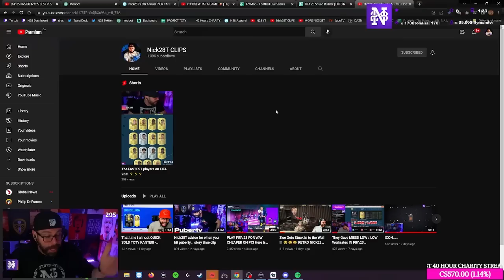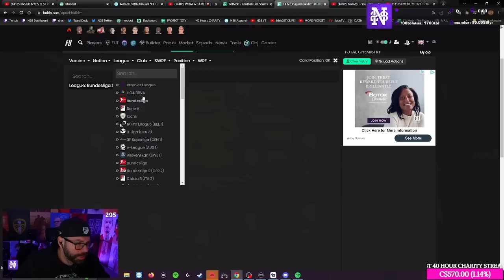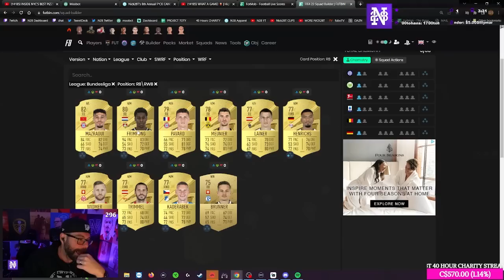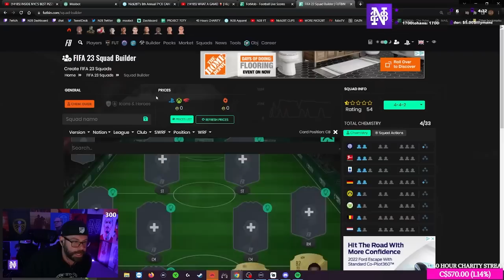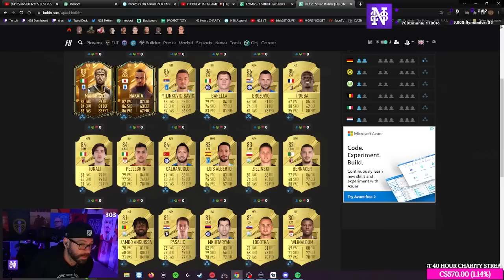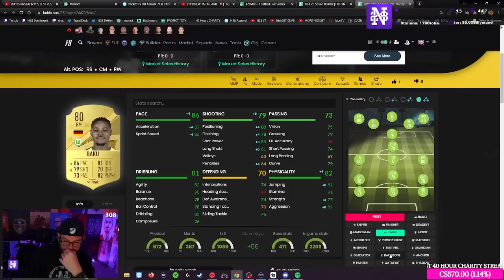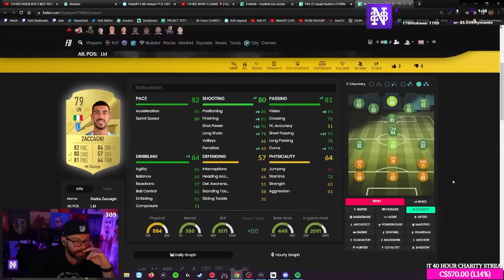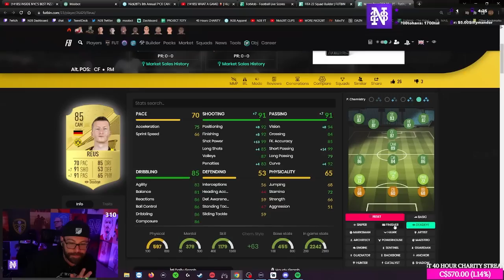75K OP SERIE A and BUNDESLIGA STARTER HYBRID SQUAD!!! SO MANY HIDDEN GEMS - FIFA 23 Ultimate Team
**COMMUNITY**

**CLOTHING LINE**

**SOCIALS**